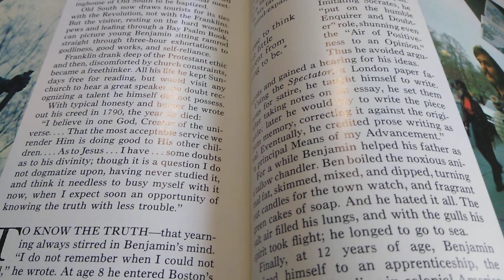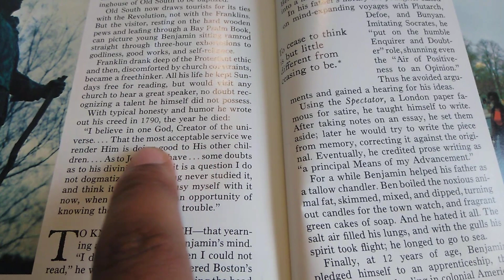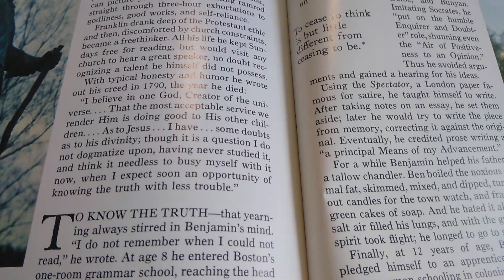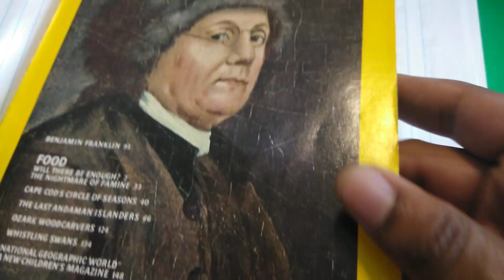Benjamin Franklin Didn't Believe Christ Divinity